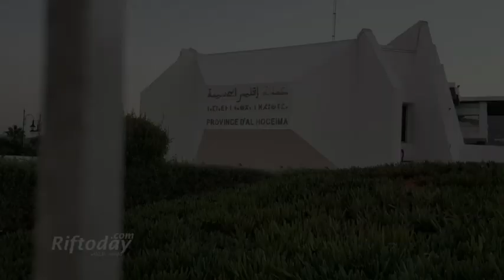وقفة احتجاجية بالحسيمة للتنديد بتزوير الإنتخابات